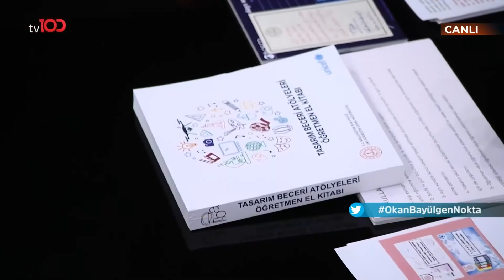Eski Milli Eğitim Bakanı Ziya Selçuk | Okan Bayülgen ile Nokta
Kablo tv: 37. kanal
Digitürk: 37. kanal
D-Smart: 37.kanal
Turkcell TV+: 37. kanal
Tivibu: 47. Kanal